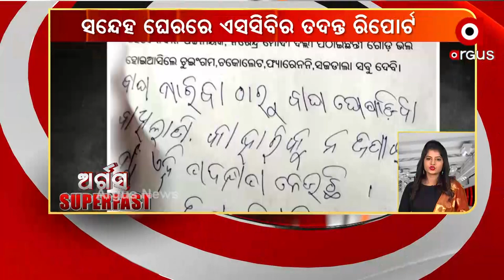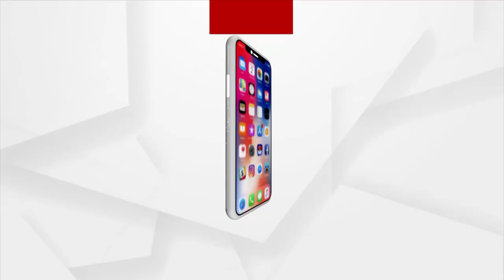Argus Super fast